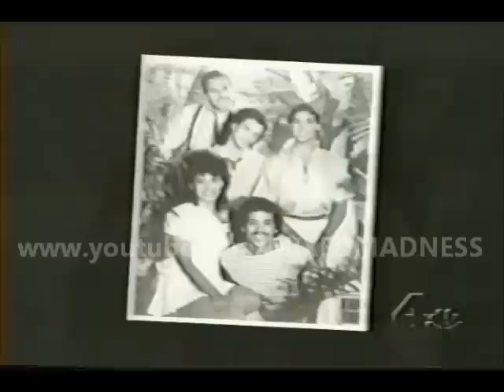El Debarge and Mama Debarge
El DeBarge and his mother Etterlene "Mama" DeBarge do an interview with Denise Williams, they discuss the music business, Bobby DeBarge, etc. Mama Debarge and Williams sing together while El plays piano then El sings "Eye on the Sparrow"